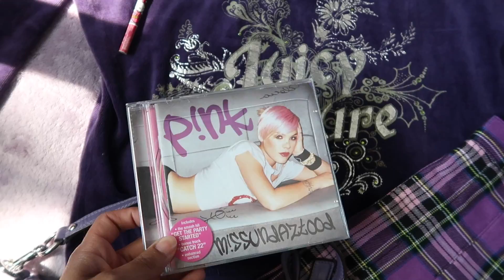styling looks for U !!! early 2000s outfits 💿💕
$OUL $TYLEZ BUNDLES ARE BACK!!! so many cute looks!!! comment which one is your favvvv!!! love u guyssssss!
SHOP THESE LOOKS ON MY DEPOP: stephsoulx